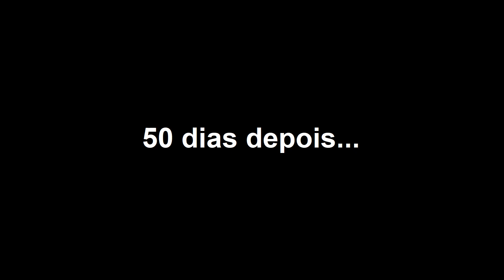Veja como a mangueira é plantada / clonada